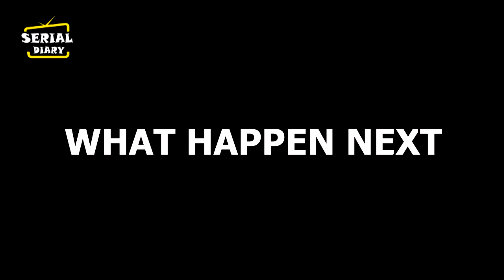KUMKUM BHAGYA : आलिया देगी ये बड़ी धमकी , PRACHI का करेगी बुरा हाल